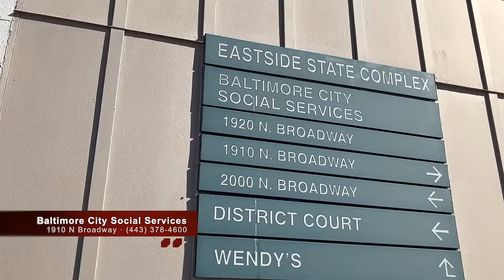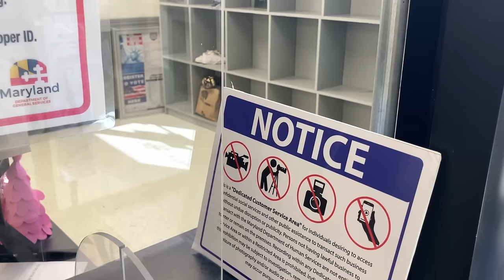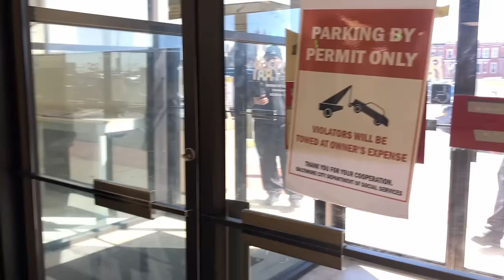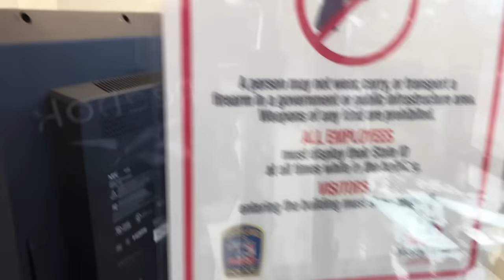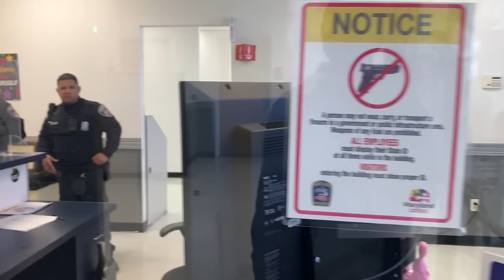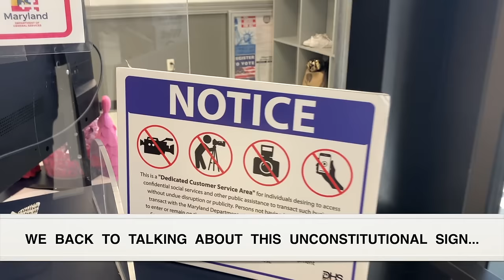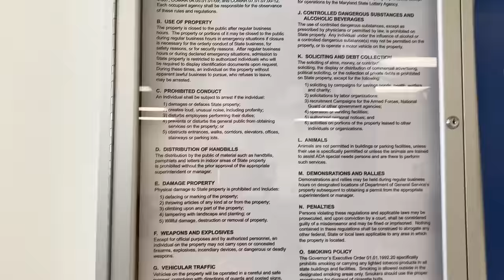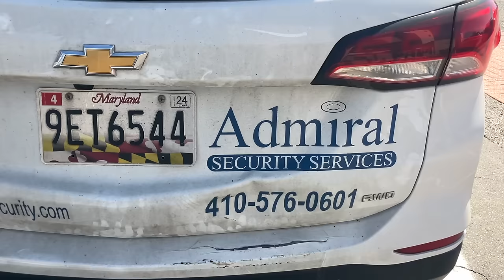"YOU DON'T BELONG HERE, YOUR DELUSIONAL" SOCIAL SERVICES EMPLOYEES MAD - BALTIMORE, MD 1ST AMENDMENT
Good Citizzen
This video is intended for news and educational purposes only